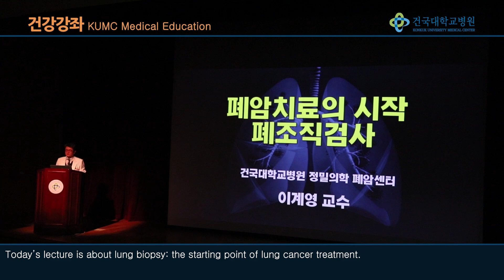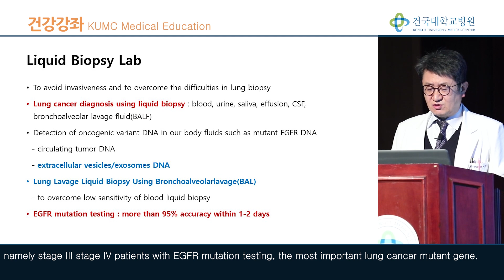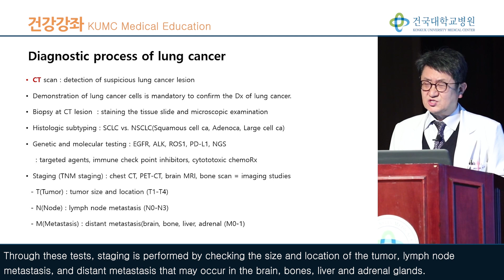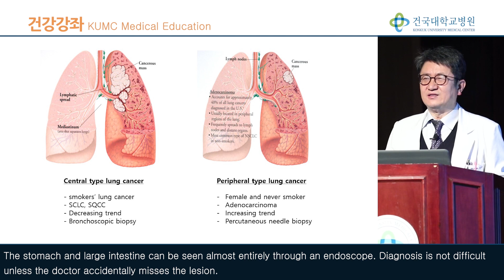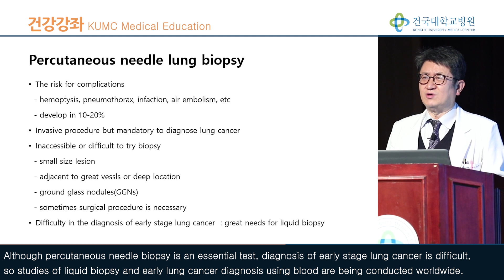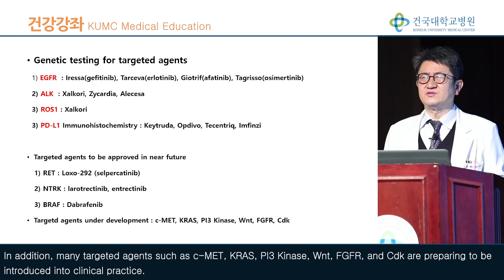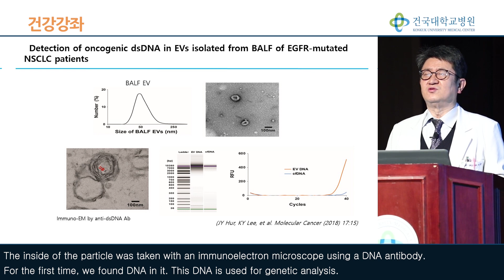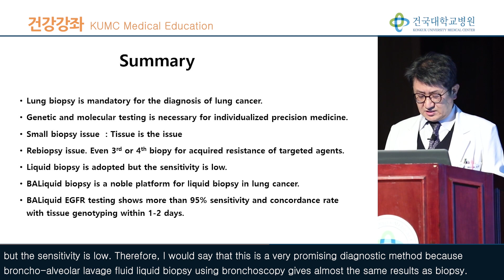BALiquid Biopsy : The starting point of lung cancer treatment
This is our medical presentation for this month and our speaker is Dr. KY Lee. He's a medical director of Precision Medicine Lung Cancer Center at Konkuk University Medical Center. A lecture for medical professionals who are involved in the diagnosis and treatment of lung cancer. Dr Lee starts with an overview of how diagnosis proceeds and then finishes with a depth look at the new method of liquid biopsy.